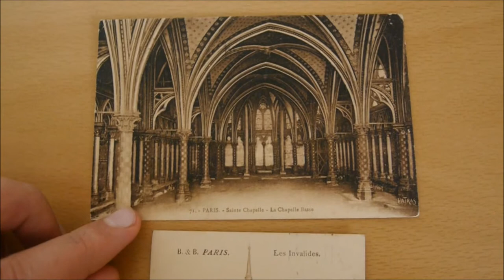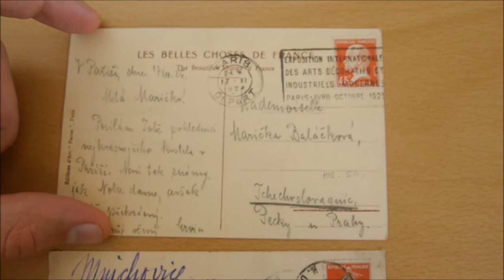Ebay auction - French Vintage postcards RPPC * Carte Postale * PATRAS - stanyko111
Great vingate RPPC postcards with SEMEUSE,RED PASTEUR stamps. stanyko111 ebay autions - BID NOW